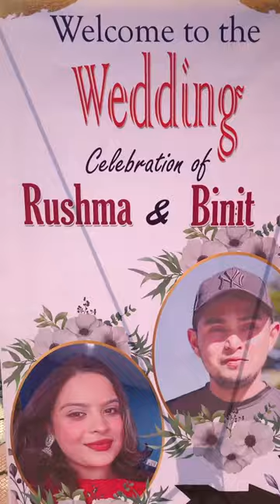Live wedding painting